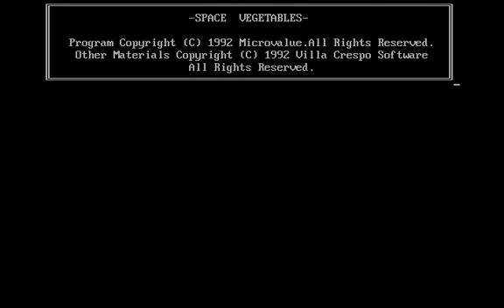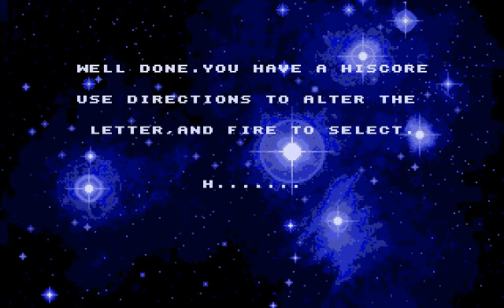The Space Vegetable Corps (Dos game 1992)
The Space Vegetable Corps is a horizontal side-scrolling Sci-Fi action platform game published by Villa Crespo Software, developed by MicroValue.
The aim is to collect colored circular objects of the given quota.